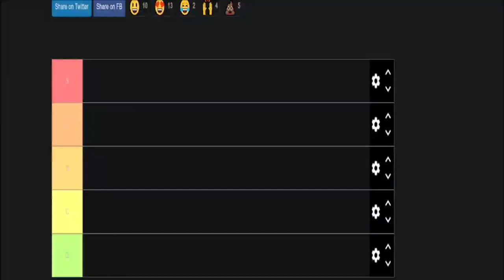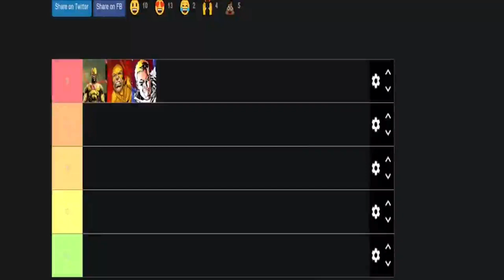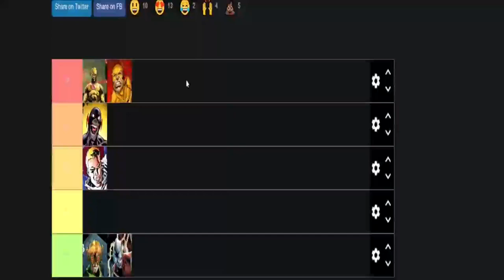villainspeed.mp4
tier list villain-speedster